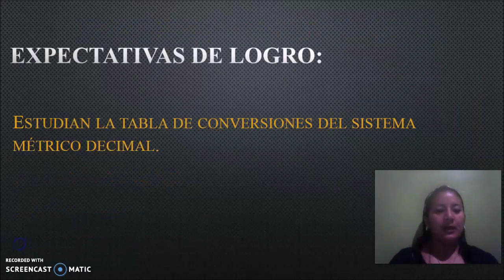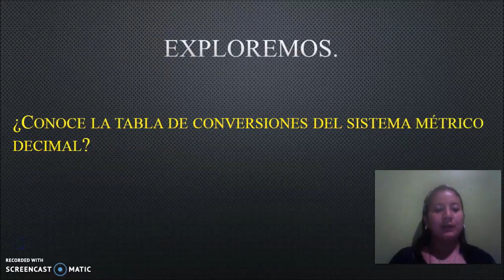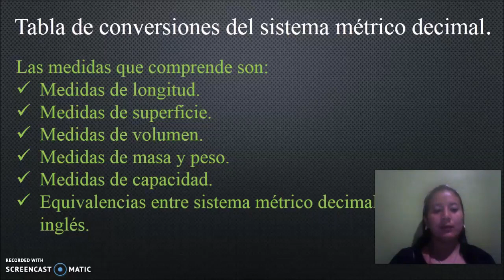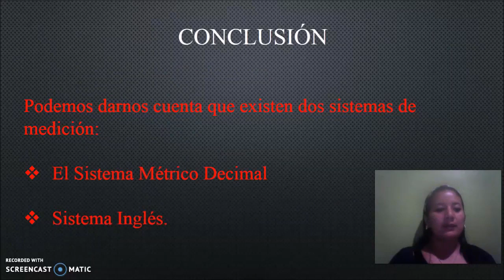Conversión de unidades - Noveno Grado – Ciencias Naturales